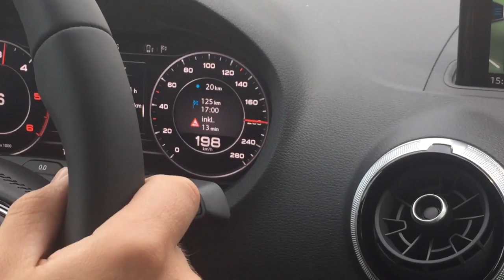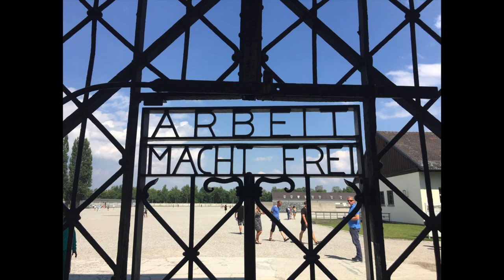Munich, Germany 2018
This video is about Munich, Germany 2018
Contains the songs:
"On My Way" by Phil Collins
"Miracles" by The Piano Guys